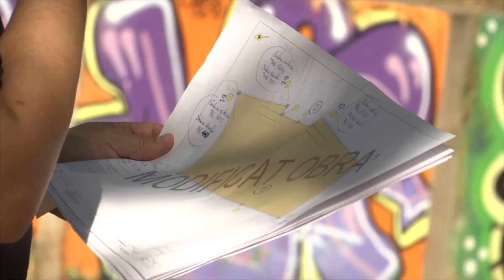Comencen les obres de la passera del torrent de Can Sunyer de Martorelles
Després de molts mesos d'espera, aquest matí han començat les obres de construcció de la passarel·la sobre el torrent de Can Sunyer de Martorelles. La passera, d'aproximadament 12 metres d'allargada i 3 metres d'ample, esdevindrà un eix peatonal que permetrà travessar la riera, amb un pas ample i adaptat, i connectarà el centre de l'avinguda Piera amb el parc de Can Sunyer.

Els treballs estan previstos per tenir una duració entre 2 i 3 mesos, i per això s'espera que la passera estigui acabada a finals d'estiu, quan comenci el curs escolar. Paral·lelament a l'inici dels treballs, però, l'Ajuntament manté obert un procediment amb l'empresa de construccions metàl·liques Vidal Amill per incompliment de contracte arran de l'endarreriment en l'inici de les obres.

El cost de la passera ronda els 190.000 euros i inclou, a més de la construcció de la passarel·la, la il·luminació de tot l'espai i l'adaptació de l'entorn.